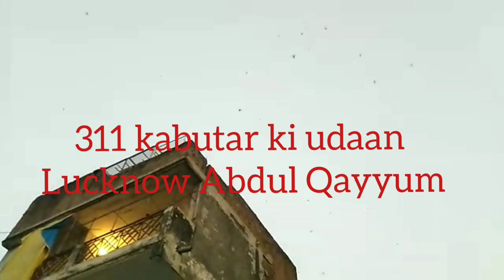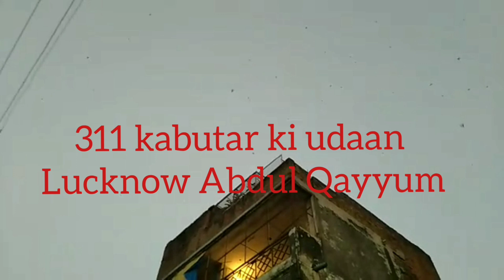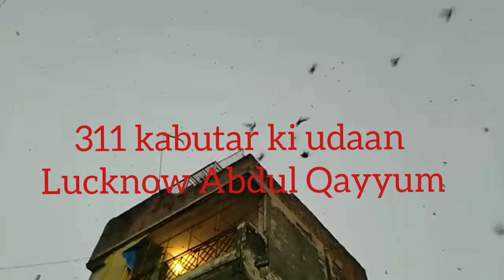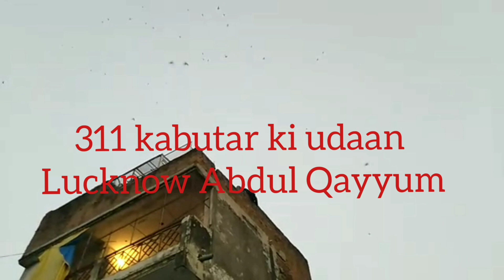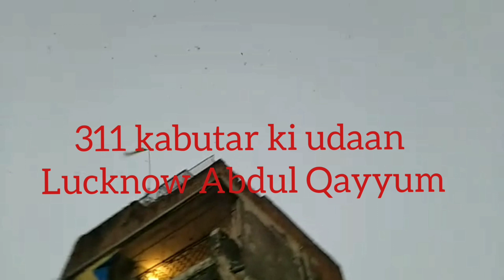311Kabootar Ki Udaan India Ka Sabse Zyada Kabootar Ka Match Kayyum Bhai Lko Vs Owais Bhai Kayyum Win